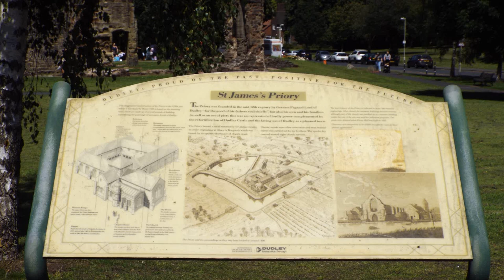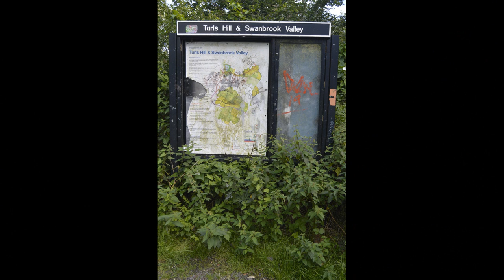The limestone Way / Walk Dudley West Midlands 2020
Random footage and photos of my walk. unedited.

Blackbrook Valley
Buckpool and Fens Pools
Bumble Hole
Limestone Walk
Lutley Walk
Pedmore Walk     ( I could never find this leaflet )
Pensnett Railway
Shenstone Way
Stour Valley.

I will photograph the old leaflets in a forecoming video soon please note due to the age of these leaflets and videos some of the information above maybe out of date.